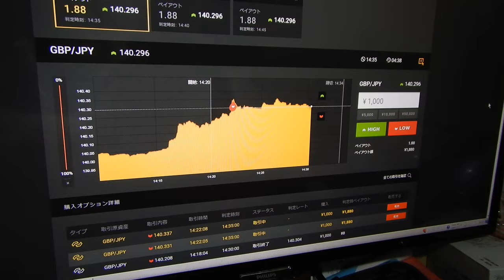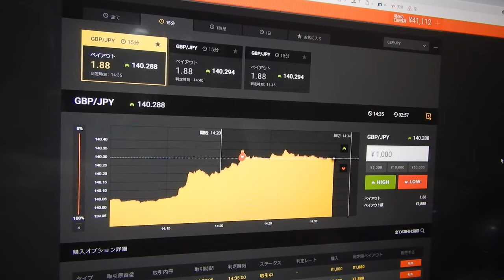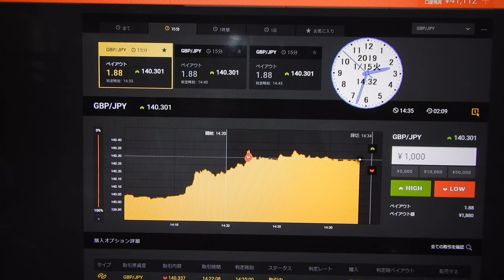ライブ口座に５千円入金で開始、現在利益合計が４４８７２円、バイナリーオプションのスペシャリストの神様が実施するとこうなった。